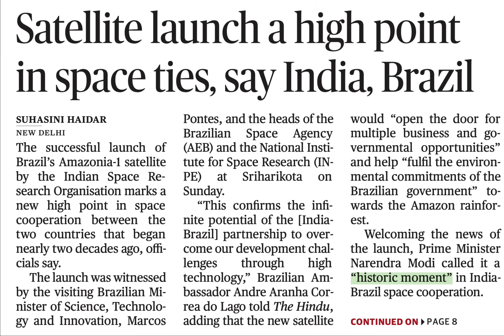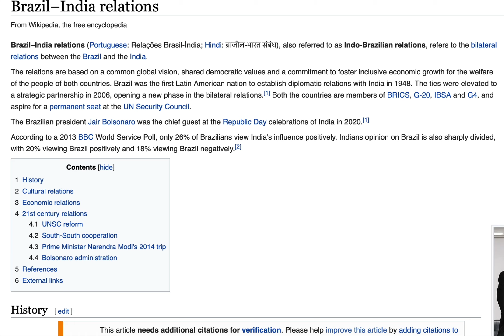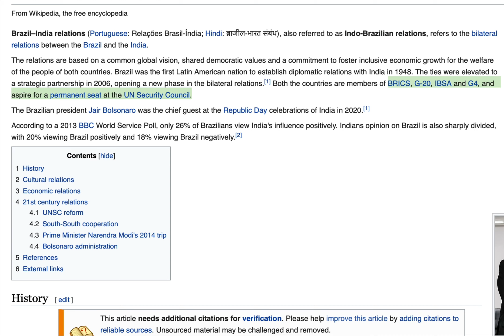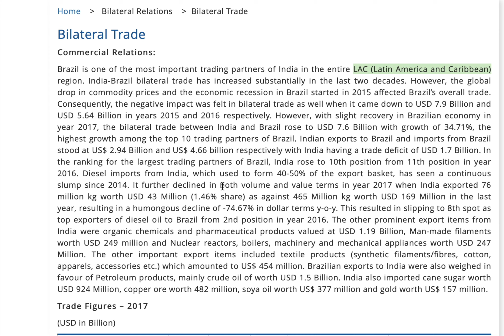Amazonia 1 Satellite Launch | India and Brazil | International Relations